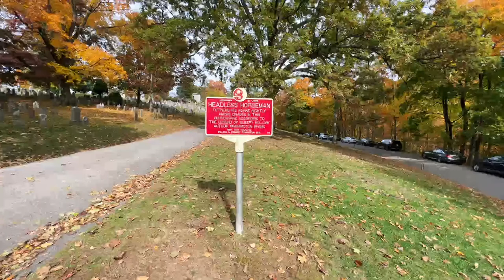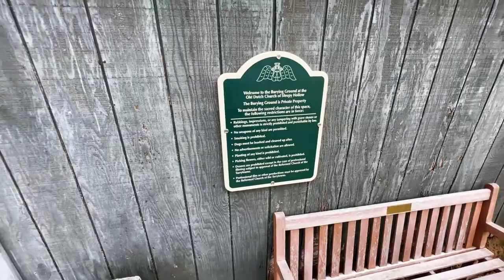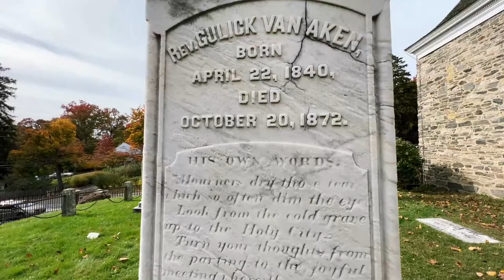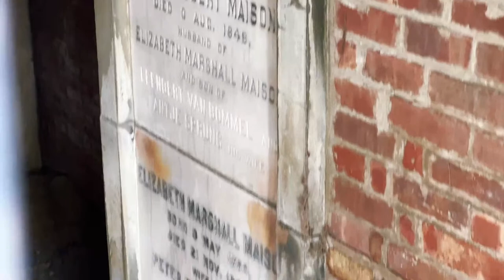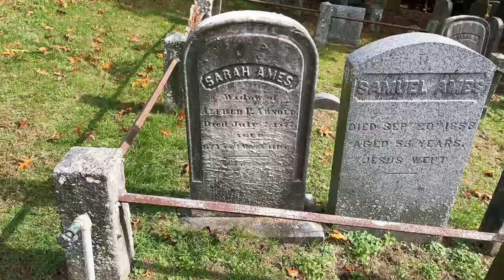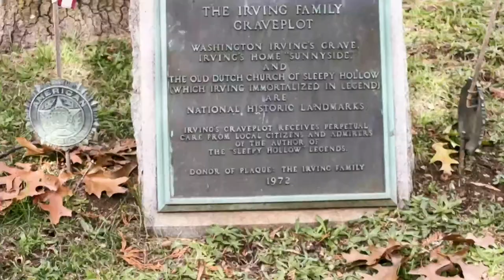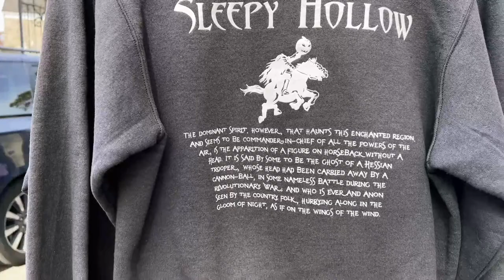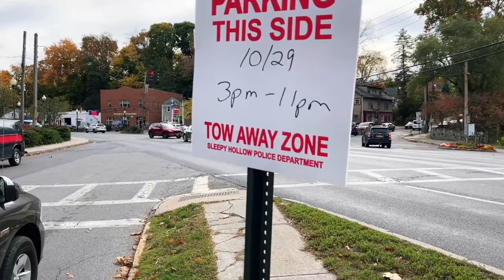New York City LIVE: Exploring Famous Haunted Village of Sleepy Hollow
Let’s explore NYC LIVE and the Best Food and Top Things to Do.

✈️ Traveling soon?
(a percentage of your bookings goes directly to improving Urbanist)

Live Streams:
iPhone 13 Pro Max
DJI OSMO Mobile 5 (gimbal)

Big Camera:
Panasonic GH5II
12-35mm lens